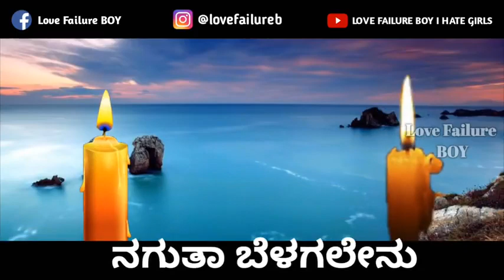Superb WhatsApp status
New release WhatsApp status